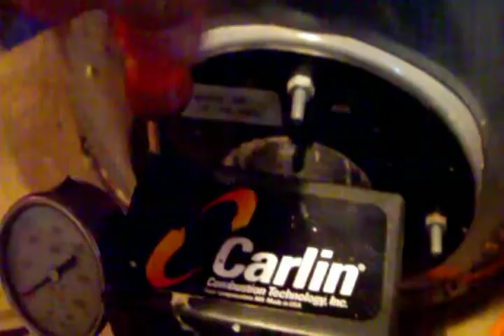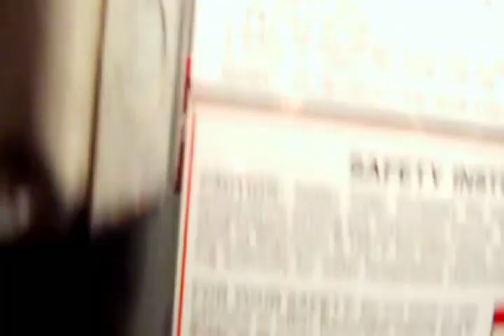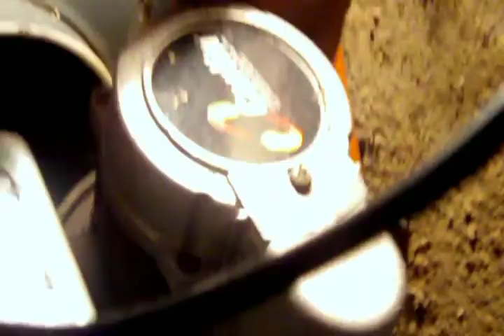Today I run into this problem.avi